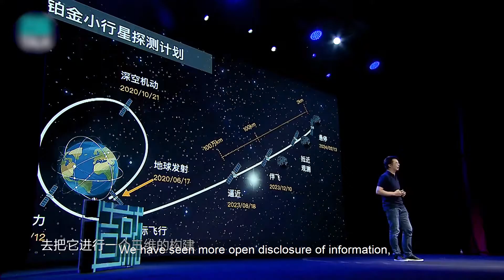Introduction to the Dongfang Hour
The Dongfang Hour is a 40 – 60 mins podcast that aims at bridging this information gap by bringing down-to-earth content on Chinese space, aviation, or any other related piece of news, and adding context to information that can be notoriously opaque or difficult to understand. It is hosted by Blaine Curcio and Jean Deville, two space experts and sinophiles based respectively in Hong-Kong and Shanghai.
Credits
Images : Videvo, Jamie Beagle, China Drone, CCTV, Xinhua News, Landspace, Interstellar Glory, Minospace, Spacety, Linkspace.